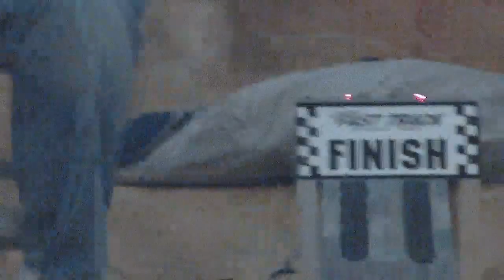Pinewood Derby Mountain Shadows Ward